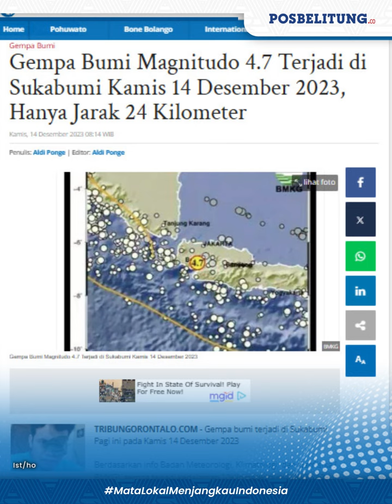Gempa Bumi Hari Ini 14 Desember 2023 Guncang Sukabumi Jabar, Magnitudo 4.7, Jarak 24 Kilometer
POBELITUNG.CO - Gempa bumi terjadi di Sukabumi Pagi ini pada Kamis 14 Desember 2023
Berdasarkan info Badan Meteorologi, Klimatologi, dan Geofisika ( BMKG), gempa terjadi kedalaman 10kilometer pukul  06:35:12 WIB
Lokasi gempa bumi berada di titik lokasi 6.77LS, 106.54BT atau berjarak 24 kilometer Barat Laut, Kabupaten Sukabumi, Provinsi Jawa Barat
Gempa Bumi Magnitudo 4.7 Terjadi di Sukabumi
Berikut info berdasarkan rilis BMKG di twitter:
Gempa Mag:4.7, 14-Dec-2023 06:35:12WIB, Lok:6.77LS, 106.54BT (24 km BaratLaut KAB-SUKABUMI-JABAR), Kedlmn:10 Km

Editor: Hery